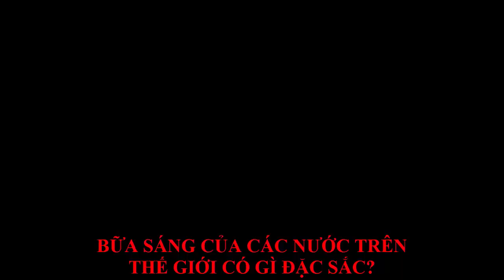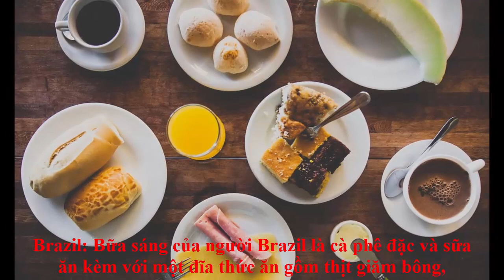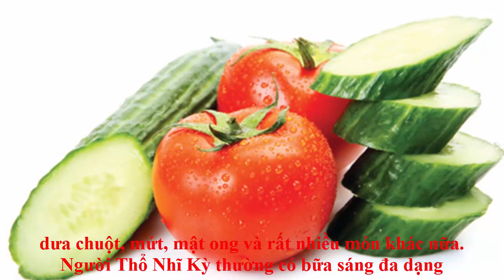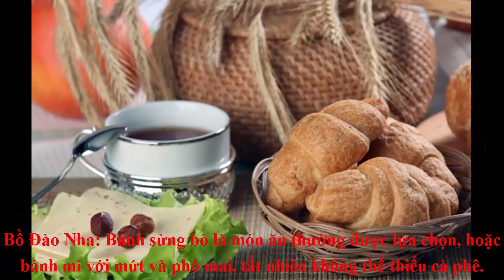BỮA SÁNG CỦA CÁC NƯỚC TRÊN THẾ GIỚI CÓ GÌ ĐẶC SẮC